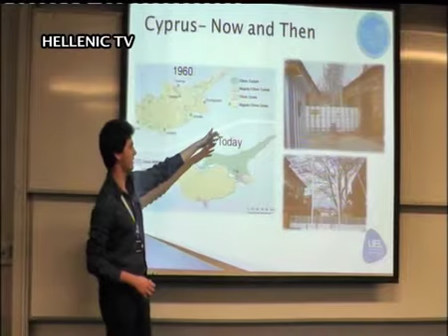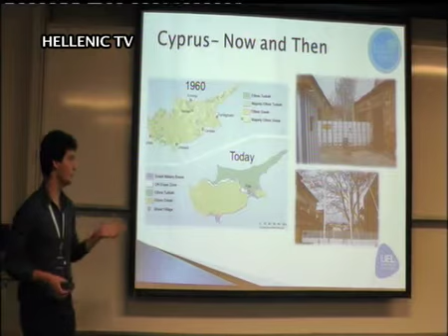Ομογένεια Εδώ Λονδίνο 10/5/13 Part 3 - Hellenic Cypriot Society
Την Τρίτη 23 Απριλίου, οι φοιτητές του Hellenic Cypriot Society του του University of East London, διοργάνωσαν εκδήλωση με τίτλο: «Η τουρκική εισβολή στην Κύπρο -- Τι ακριβώς συνέβη», στους χώρους του πανεπιστημίου τους.  H εκδηλωση ήταν υπό την αιγίδα της Ελληνικής Πρεσβείας.